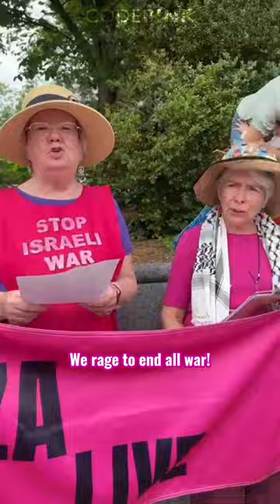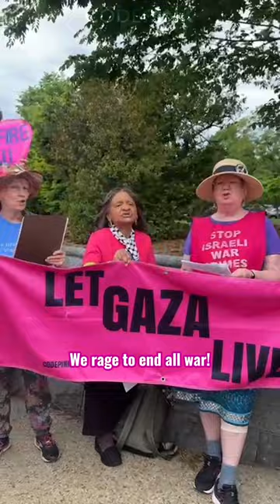Grandmothers Sing for an End to Genocide in Gaza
GRANDMOTHERS SAY: END ALL WAR!

We chose this time, leading up to Mother’s Day, as a reminder that long before Hallmark, Mother’s Day was created as a call for peace.

We are gathering today and tomorrow in D.C. to amplify that call and sing out for a lasting peace and for the liberation of oppressed people everywhere.